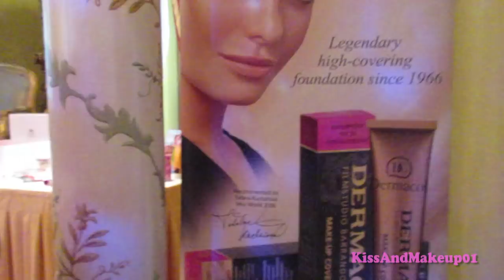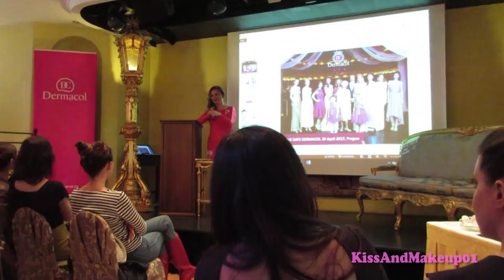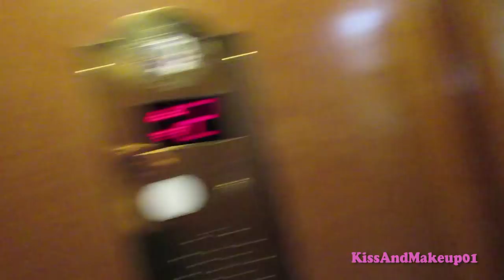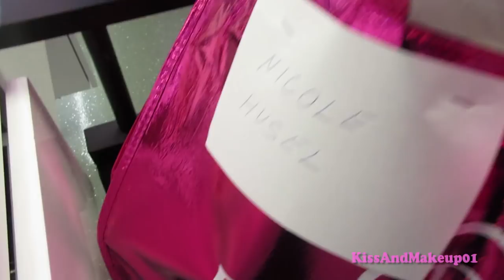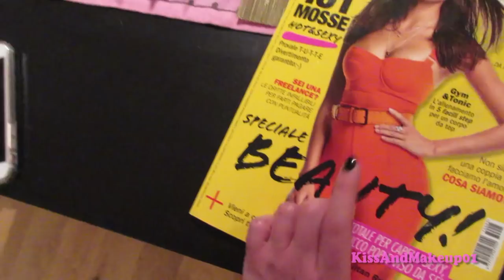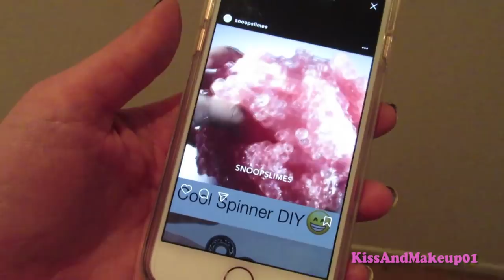A PRAGA CON DERMACOL!!!!!